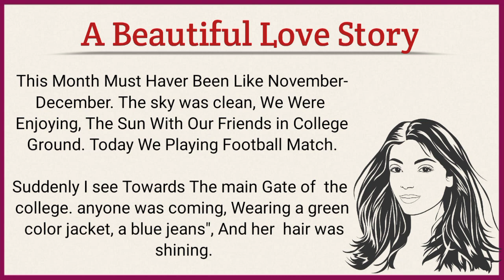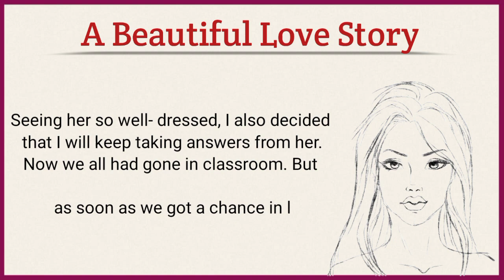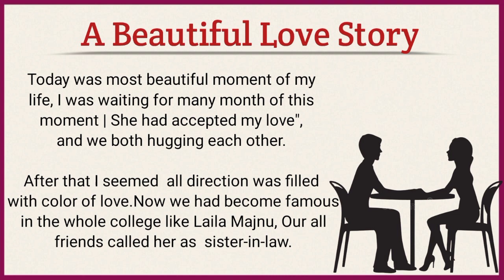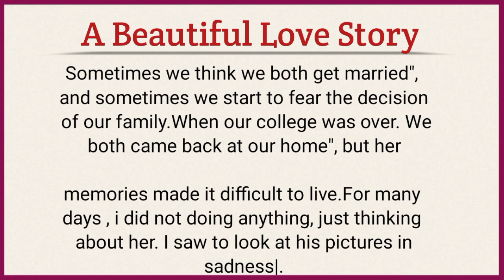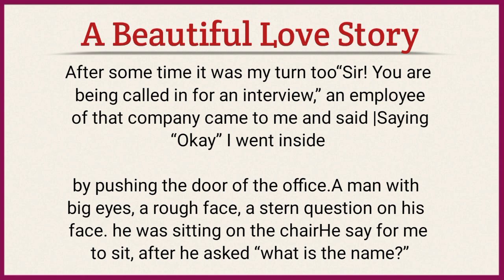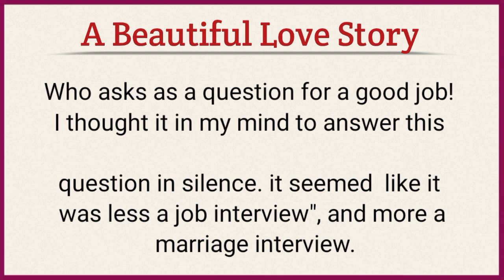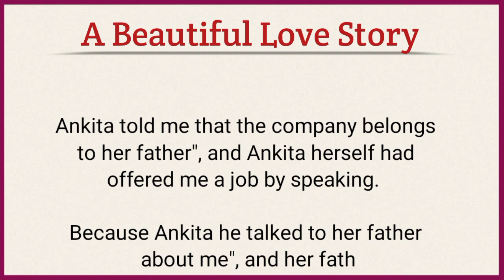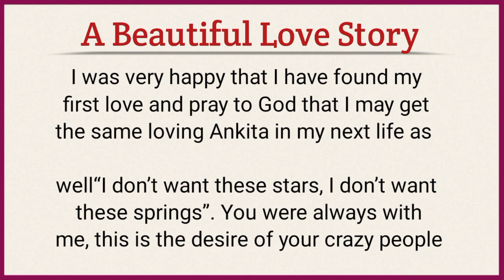Improve Your English | School Love Story | A Beautiful Story | Listen And Practice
english story
story in english
love story
School life love story in english
english stories
learn english
Romantic School Life Love Story
Best School Love Story in English
romantic love story in english
english listening
learn english through stories
a beautiful love story in english
fake love english story
moral stories in english
love story in english
high school love story
love story
love story school
accident love
love story cover
new school love story
school love story song
school crush love story
korean school love story
heart touching school love story
high school love
school time llove story
korean drama with english subtitle
teacher fall in love with student story
an eternal love english movie

More Keywords !

English Story
english story